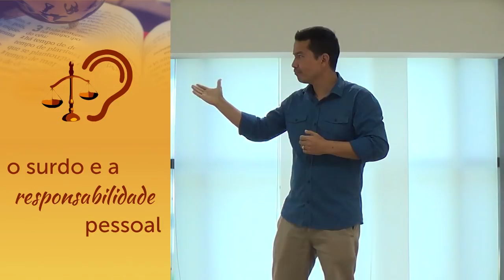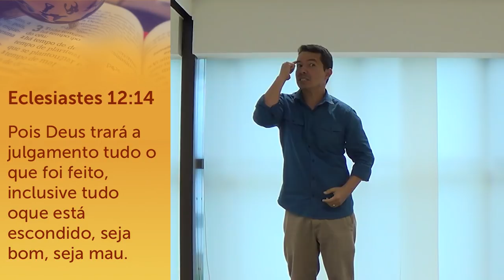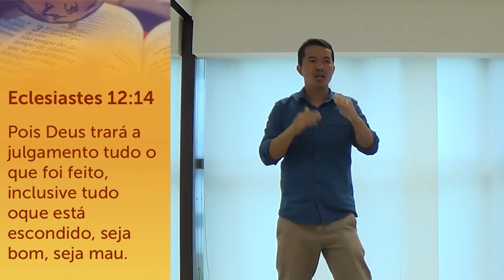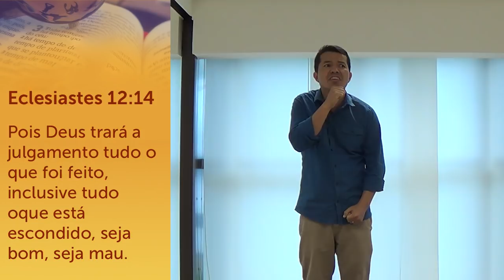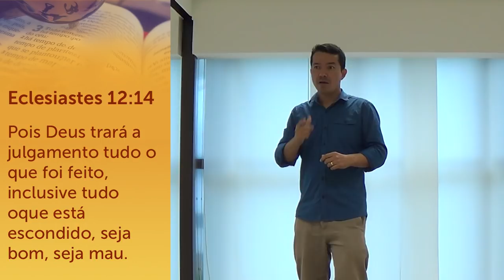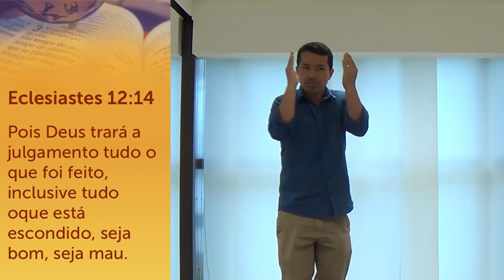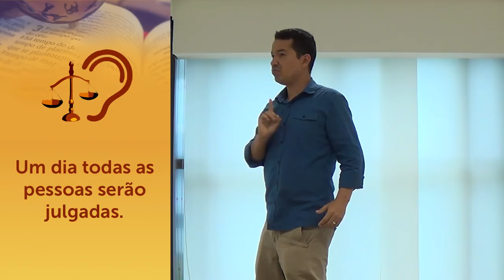O Surdo e a Responsabilidade Pessoal - Pr. Adoniran Melo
"Pois Deus trará a julgamento tudo o que foi feito, inclusive tudo oque está escondido, seja bom, seja mau."
Eclesiastes 12:14

- Um dia todas as pessoas estarão diante de Deus
- Um dia todas as pessoas serão julgadas
- Um dia todas as coisas serão reveladas